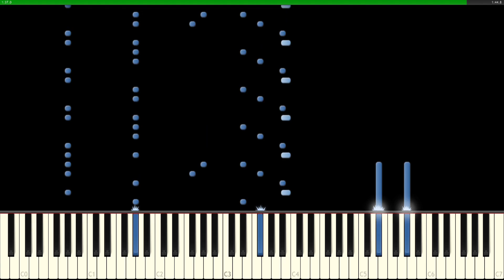XeoN - Dream of Winds (piano edit.)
DJMAX TECHNIKA 2
Dream of Winds - piano edit.